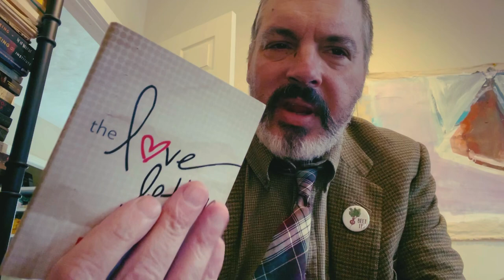The Gospel of John, Chapter 2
Good day everyone! Waking up today and seeing that I’m at 777 subs at the time of making this video made me feel good about this series 😀. Minutes after I posted chapter 1 I started losing subscribers, so it was really nice to see that.  Not that l mind losing subs…I’ve never made my videos to get popular or go viral lol…I make videos for mostly my own benefits and have always simply done what’s on my heart at the time, and this is what’s on my heart at the moment. I’m nothing but grateful if folks watch what l put out, so thanks for watching if you do, and thanks for your subscriptions and likes (and dislikes too!) as it all helps spread my content.

Be well, stay free and God bless you everyone!🙏❤️✝️😎👍